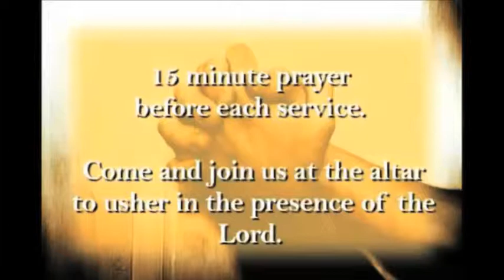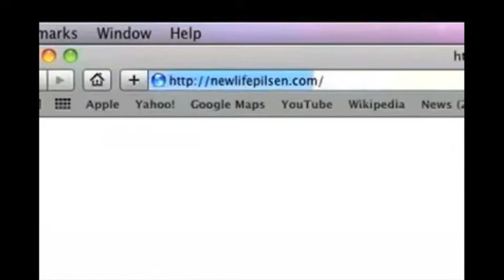New Life Pilsen: Worship-11/10/13